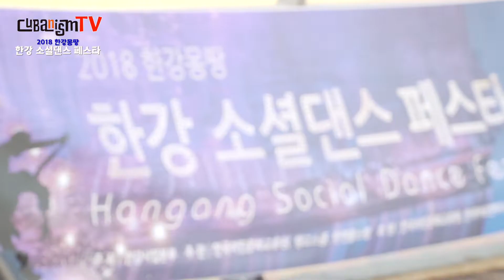[ 큐바니즘 TV ] 2018 한강몽땅, 한강 소셜댄스 페스타!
지난 금요일 '한강소셜댄스페스타'를 잘 마치고 돌아왔습니다 !
사람들이 왜 한강으로 모이는지 알 것같아요.. 해가 지자 마자 엄청나게 시원해 지더군요!
제주도에서도 멋진 공연 보여주셨던 '맘보 이 싸보르' 그리고 'DJ RICKY'와 함께 즐거운 시간이었어요 :)
못오신 분들도, 함께하셨던 분들도 영상으로 다시한번 지난 '한강 소셜 댄스 페스타'의 즐거움을 느껴보세요 :D
[큐바니즘 TV]
영상 : 재영(a.k.a. 이 밴드의 유일한 금손)